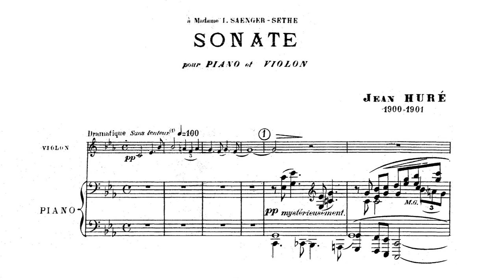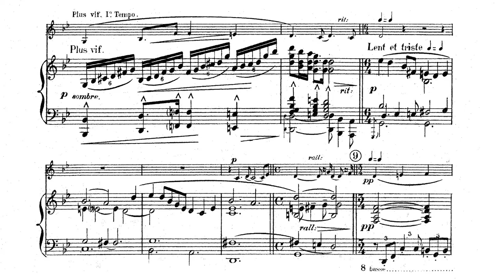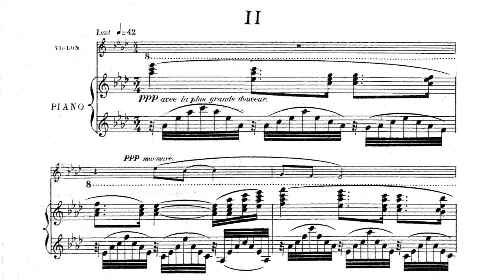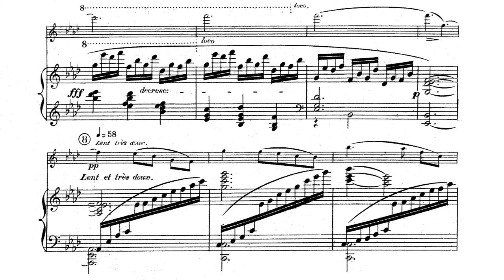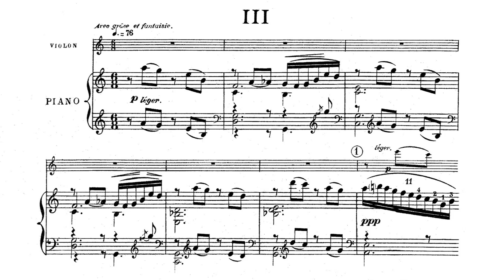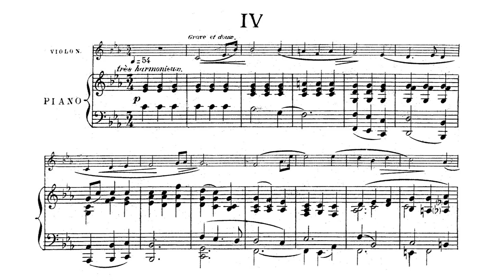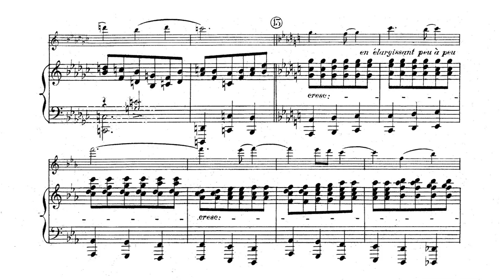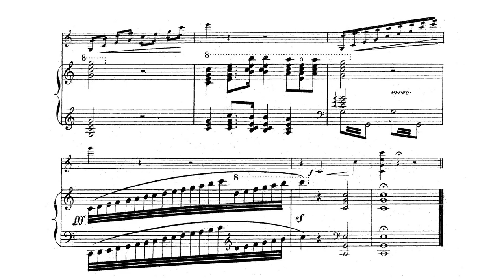Jean Huré - Violin Sonata in C Minor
Jean Huré - Violin Sonata in C Minor (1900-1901)
Performed by Philippe Koch, violin, and Marie-Josephe Jude, piano

Movement One: Grave et dramatique - 0:00
Movement Two: Lent - 13:56
Movement Three: Avec grâce et fantaisie - 18:56
Movement Four: Grave et doux - 28:46